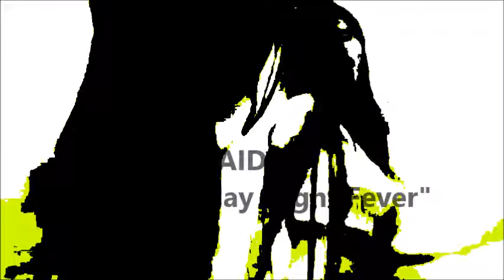"The Saturday Night Fever" By H.HAIDER.MADE in HAIDER.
By H.HAIDER."The Saturday Night Fever".MADE in HAIDER.